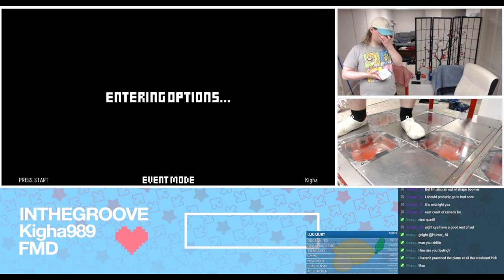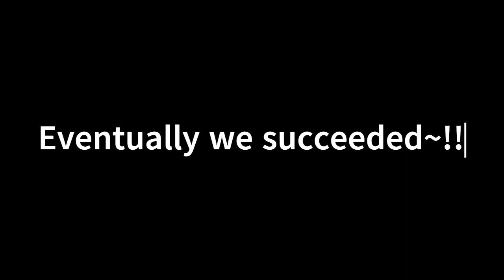Celestial Struggle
The absolutely agonizing process of trying to conquer my short term memory. No-CMOD stuff is really tough for me for this reason, but with determination and hard work, I did it!!

Two hours of nonstop playing condensed to roughly 5m.